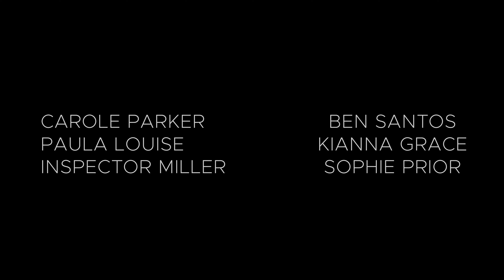THE PLYMOUTH PARADOX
Young girl Paula is found under bizarre circumstances in Burrator Reservoir. She is disoriented and is looking for her fiancé until the police mention that there isn't anyone called Wayne missing. She then starts to describe the events of the night she disappeared with an unsolved mystery at the end.